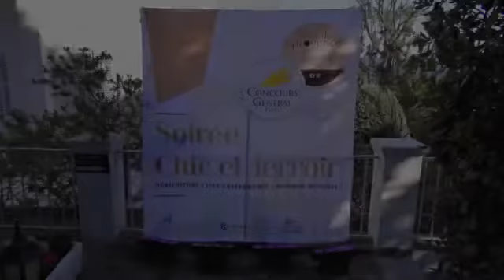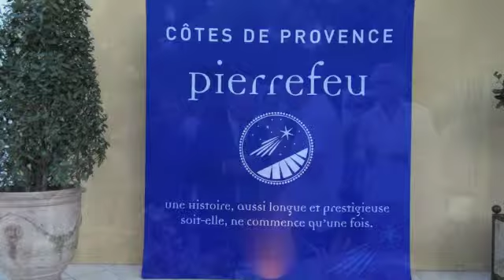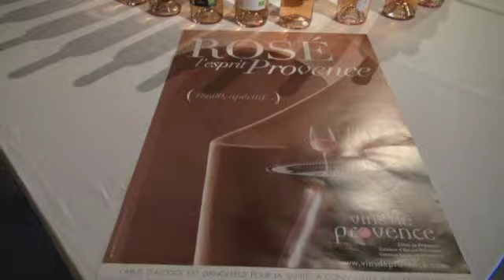CEV Terres du Var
le CEV a félicité et récompensé tous les chefs d'entreprises agricoles dont l'excellence de leurs produits et la performance de leurs savoir-faire ont été reconnus nationalement et internationalement en 2014.